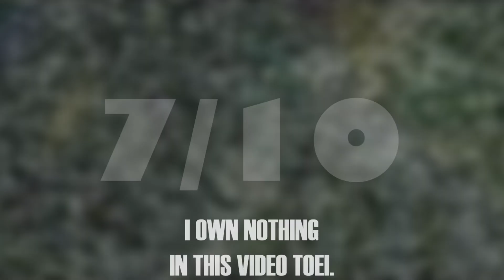DBZ Movie Marathon | Bojack Unbound (1993)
Boy, can I not wait for those other Broly movie reviews...

I do not own Dragon Ball or any other IPs or pieces of music heard or shown within the video.